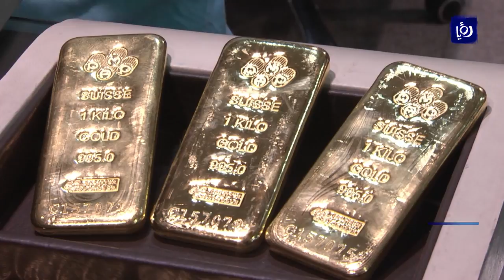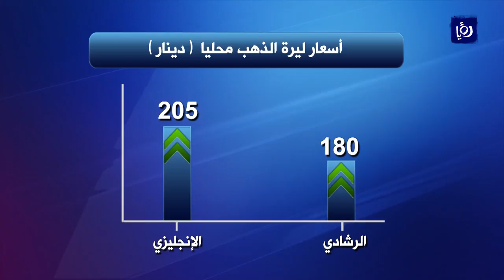ارتفاع أسعار الذهب محليا والأسواق تعوض خسائر سابقة - (23-7-2017)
ارتفعت اسعارُ الذهب في السوقِ المحليةِ بقيمةٍ تتراوحُ ما بينَ اربعينَ الى خمسينَ قرشا ، نتيجةَ ارتفاعِ اسعارِ المعدن الاصفر عالميا متاثراً بالبياناتِ الامريكيةِ التي خالفت توقعاتِ الخبراءِ في حين يتُوقعُ ان تواصلَ الاسعارُ الارتفاعَ في الفترةِ المتبقية من العامِ الحالي.

تقرير : عمر فرام.